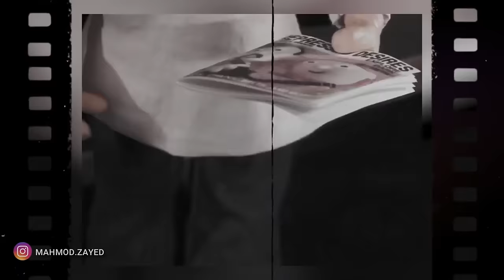اوسج واقzر كارتون اتعرض علي كارتون نتورك جزء.4 | مورال اورال 🔞🤢 Moral Orel